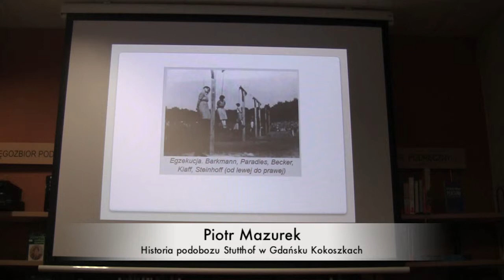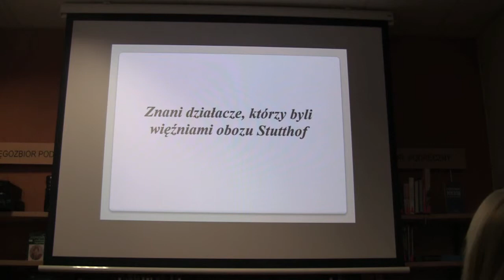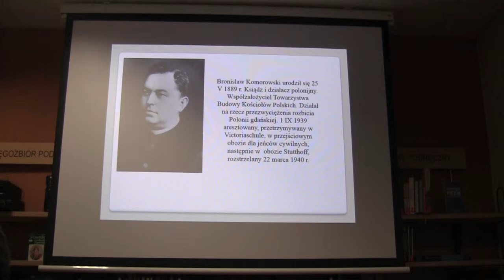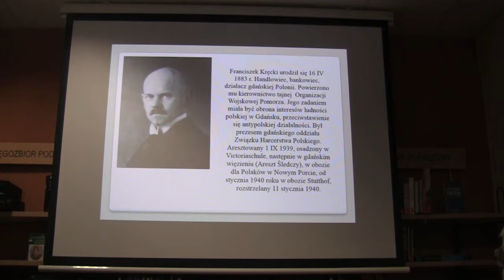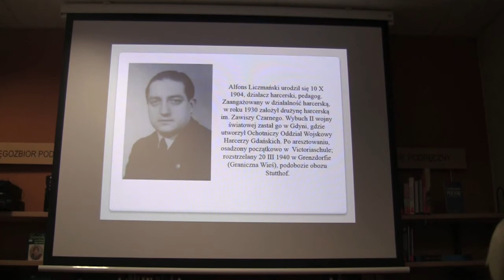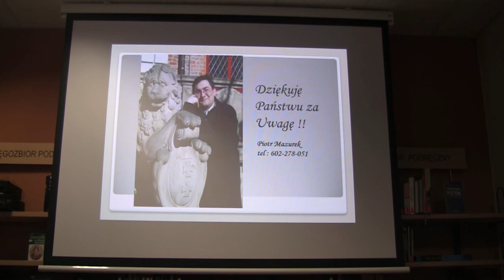Stutthof - podobóz w Gdańsku Kokoszkach cz. V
Stutthof - podobóz w Gdańsku Kokoszkach cz. IV